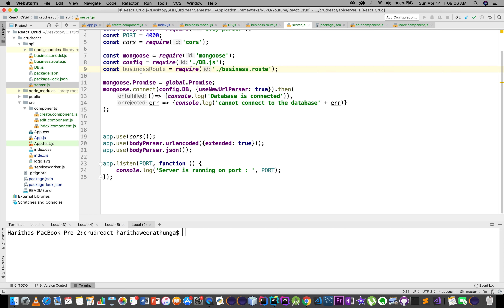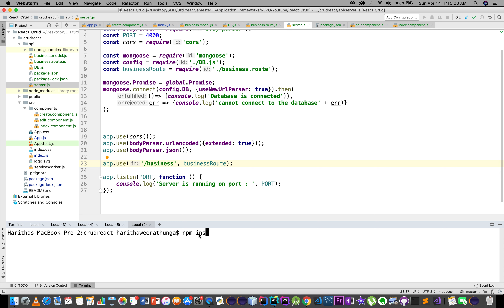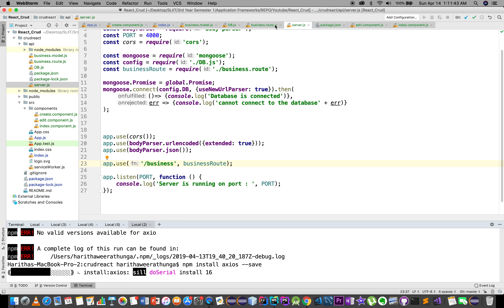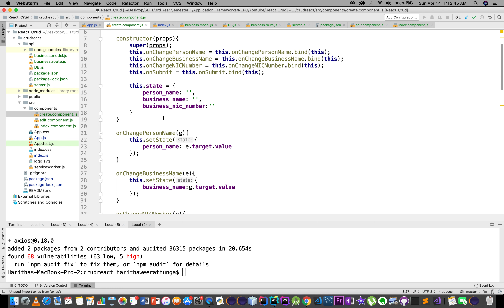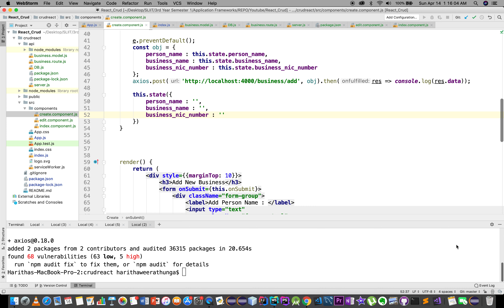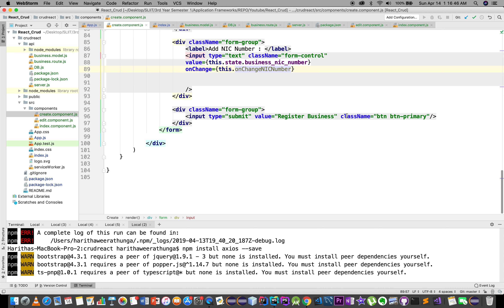REACT | MERN CRUD App in Sinhala - Part 12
Axios Library